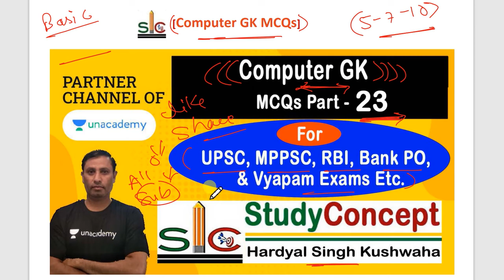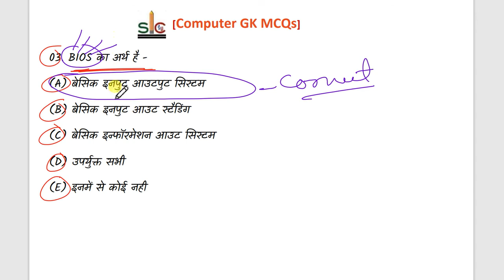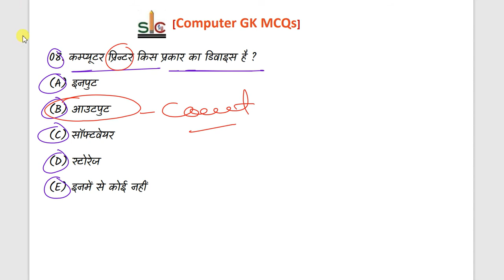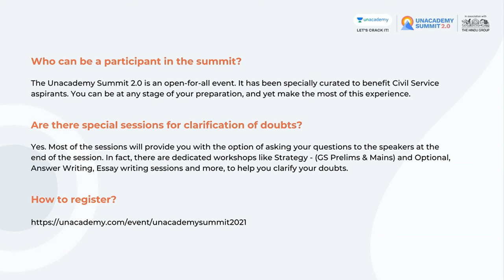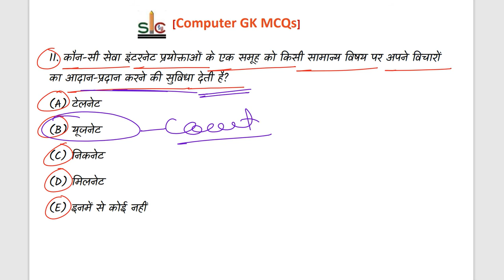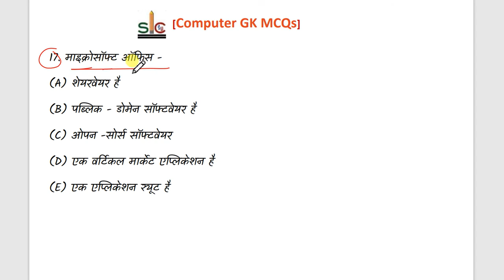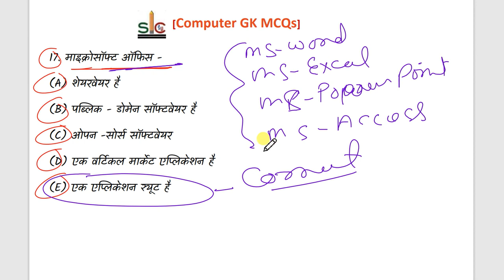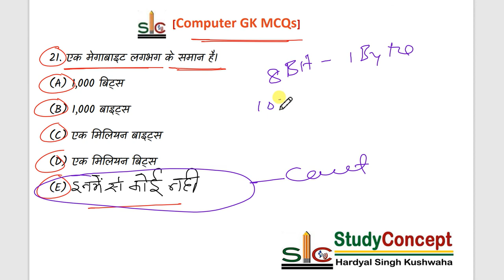Computer GK MCQs series class - 23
Don't miss the Opportunity, Hurry up! Last few days left.
To unlock this summit Use code : HARDYALKUSHWAHA